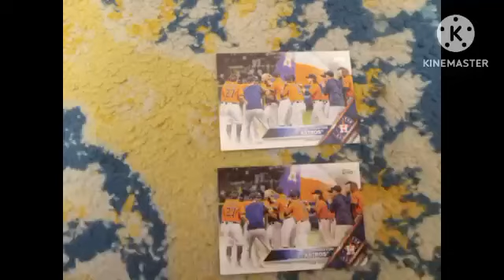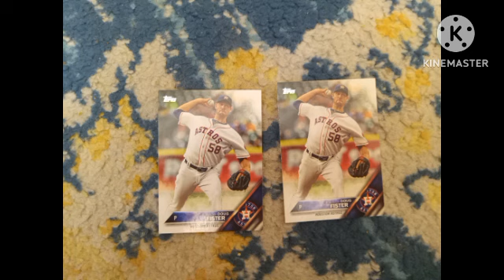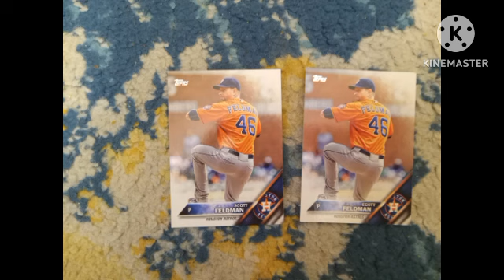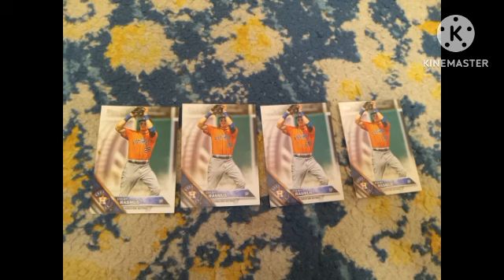2016 Topps Astros 99.8 Percent COMPLETE